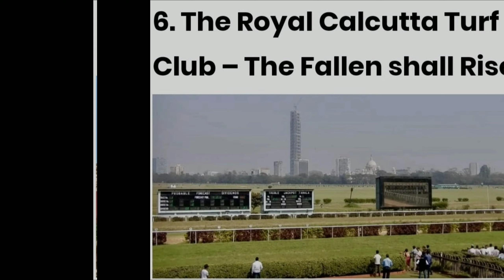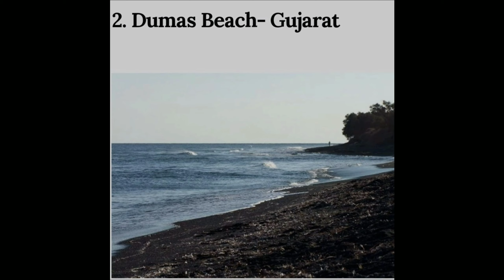Most haunted places of Kolkata and India overall 😨